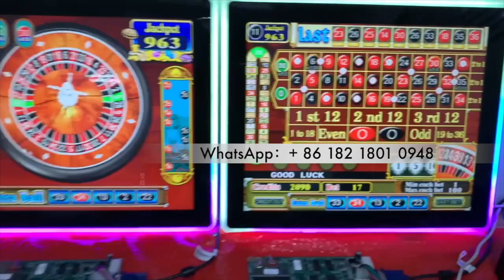American Roulette Style Pearl of the Caribbean Gaming PCB Boards For Sale Metal Box For Sale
Skype: gzgamecris